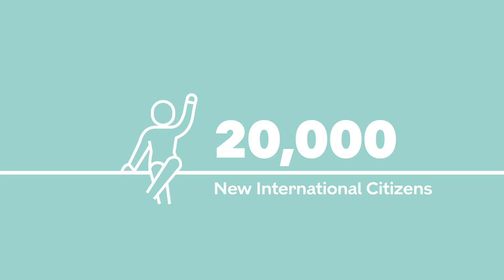INTERNATIONAL CITIZEN DAYS - EXPLAINERVIDEO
The metropolitan region of Greater Copenhagen has once again come together to make sure you get the best possible guidance when moving to the region. International Citizen Days 2020 goes virtual, bringing together public authorities, private organisations and local communities in the entire Greater Copenhagen region in a brand-new format with live-streamed talks, chatrooms and experts.

Get ready for three days of endless inspiration on how to settle in in Greater Copenhagen, including finding a home, job, childcare, language classes, establishing a new network and kick-starting your social life. You are offered the ease and comfort of a one-point digital entry to a world of professional guidance from 14-16 September followed by real-life happenings on 19 September, introducing you to fantastic activities in Greater Copenhagen as the icing on the cake. All free of charge, of course.